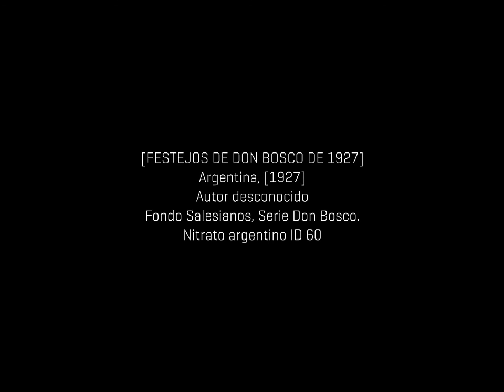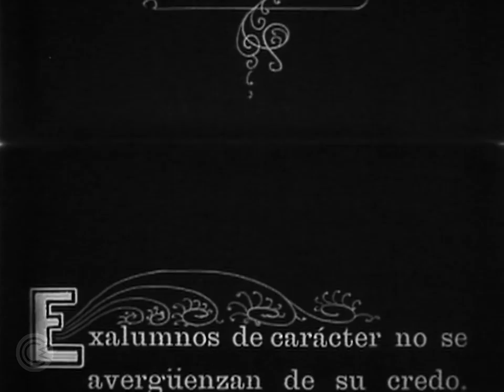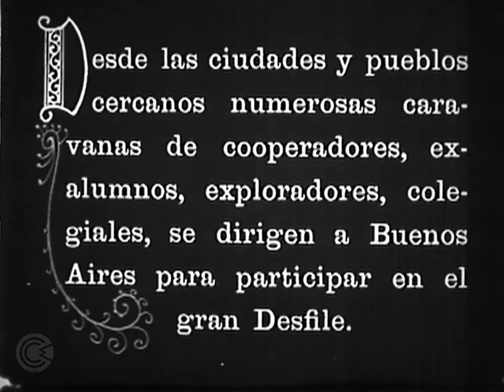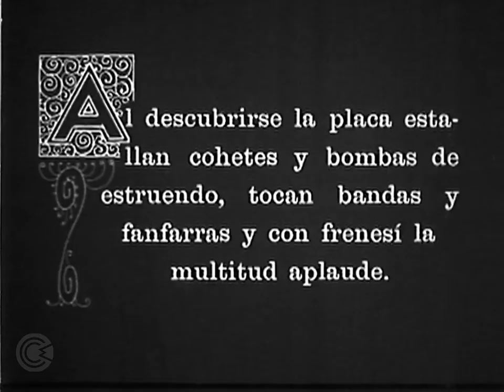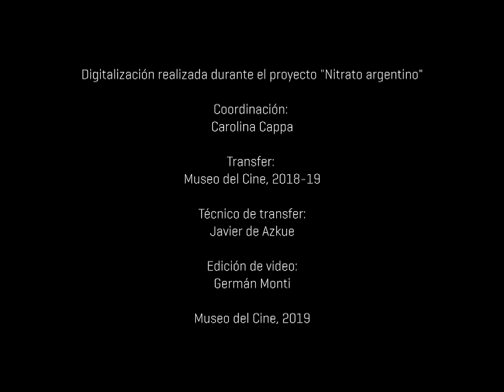Nitrato argentino - [Festejos de Don Bosco de 1927]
FRAGMENTOS: [FESTEJOS DE DON BOSCO DE 1927]
Argentina, [1927]
Autor desconocido
Fondo Salesianos, Serie Don Bosco.